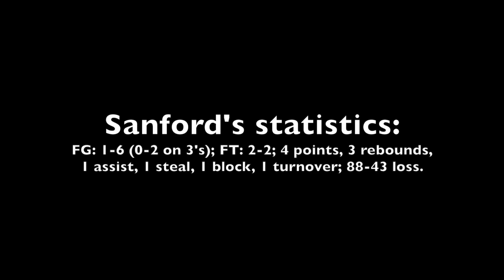Scouting video: Class of 2022 Daniel Sanford vs. Scottsdale (Ariz.) Dream City Christian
Scouting video of Class of 2022 power forward Daniel Sanford of Charlotte (N.C.) Chambers High vs. Scottsdale (Ariz.) Dream City Christian on Dec. 2, 2021, in Rock Hill, S.C.